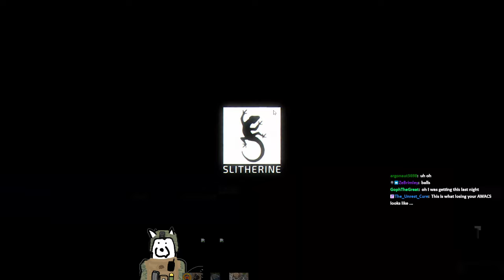Broken Arrow Stress Test Beta Part 14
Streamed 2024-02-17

Titled

❰ ✨RTS is back baby✨ ❱

Broken Arrow Stress Test beta Day 4 (Parts 13-14 + Sponsored RAID Shadow Legends) -- Watch live